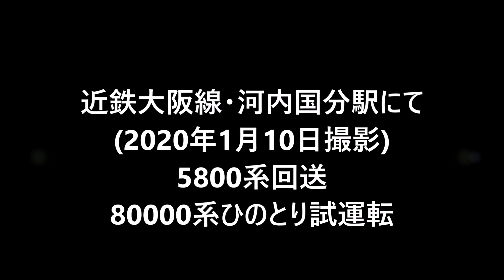【5800系回送＆ひのとり試運転】近鉄大阪線・河内国分駅にて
2020年1月10日(金)に近鉄大阪線の河内国分駅で撮影しました。
5800系(DF13編成)と80000系ひのとり試運転の動画です。
この回送の5800系(DF13編成)は、正月の臨時運用(快速急行など)に充当されていたようです。
80000系ひのとり試運転は、残念ながらアーバンライナーに被られてしまいました。
当チャンネルでは関西私鉄(南海・阪堺・阪急・阪神・京阪・JR）などを中心に動画を撮影し公開いたしております。